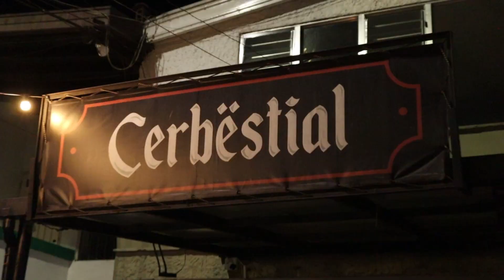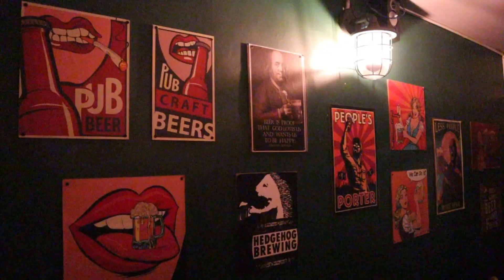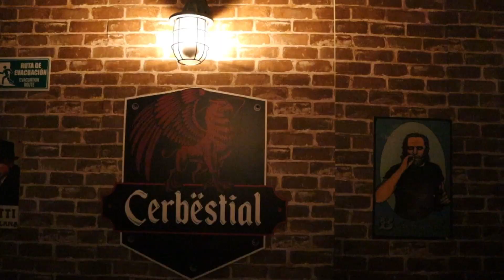CONOCIMOS una FÁBRICA de CERVEZ4S ARTESANALES🍻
Probando Cervez4 Artesanal, es increíble su proceso y el resultado nos deja sorprendidos🤤